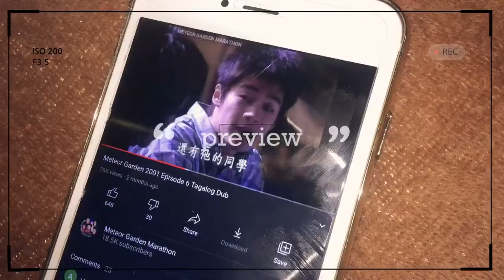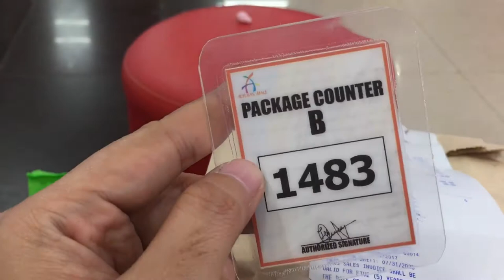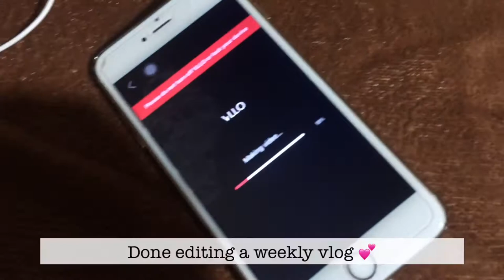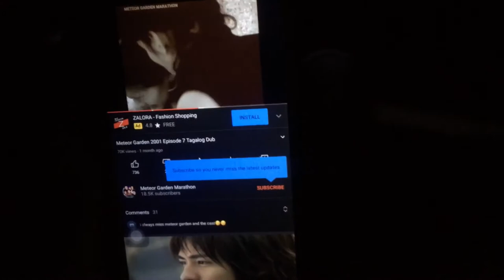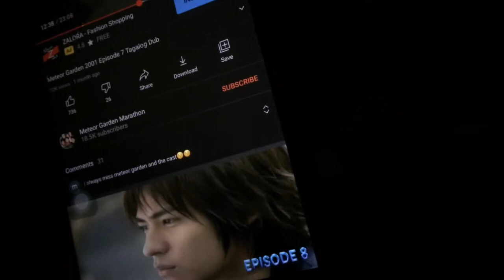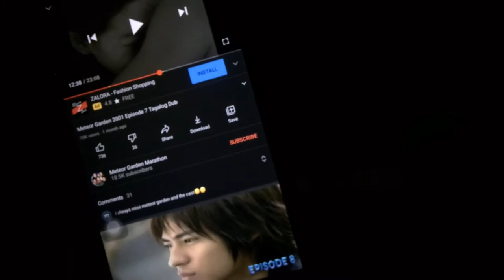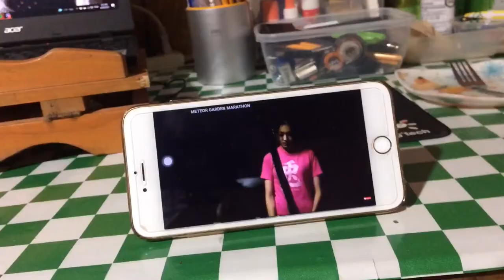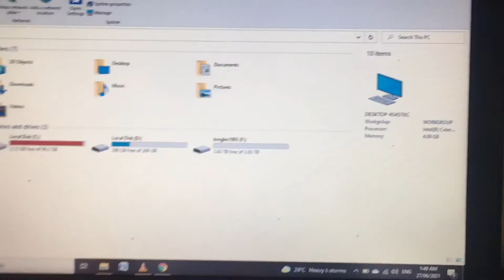weekly vlog | doing chores 🧺 | re-watching meteor garden 🎆 | rooster sleepwear 🐓 | baloyloy vlogs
weekly vlog: June 21 - 27, 2021

Hello, guys! It's been a while since I've posted a weekly vlog. I was sort of got disorganized so I wasn't able to edit and upload. Or shall I say I just took a week off. 😅 It was just a slow week. I did some chores, a lot of snacking, re-watching meteor garden, and organizing some stuff. I also made new face masks and scrunchies using my portable sewing machine.

I hope you'll enjoy the rest of your week. ♥
PLACES IN THIS VLOG:
📍 Amielou's haircut at ANGEL'S STAR SALON 💇‍♀️
📍 GREENWICH at ALTURAS MALL 🍕
THINGS IN THIS VLOG:
RELATED VLOG:
GADGETS:
⚙ iphones 5s and 6splus
⚙ Acer Aspire ES 11
📝faqs
📎 nationality: Filipino
📎 country: Philippines
📎 camera used: iphone 5s and 6splus
📎 video editor: VLLO